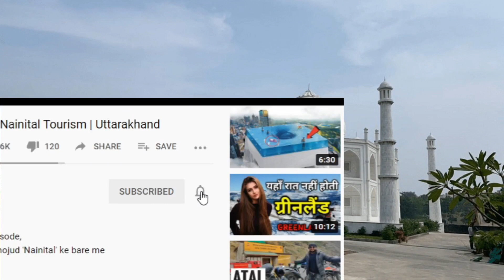2510 - Man gifts Taj Mahal-like home to his wife in Madhya Pradesh, pic goes viral - 24th Nov